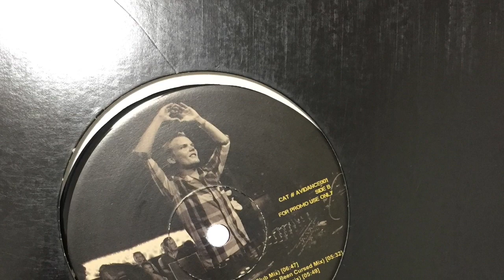ニホンヤモリがかわいい。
ニホンヤモリをみつけたので、動画にとりました。動画撮影後、ニホンヤモリを逃がしました。